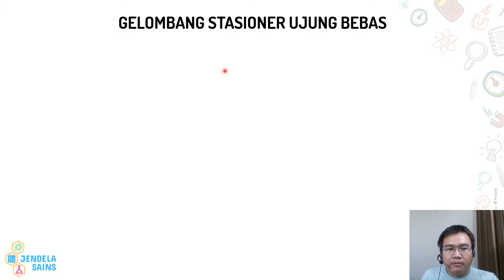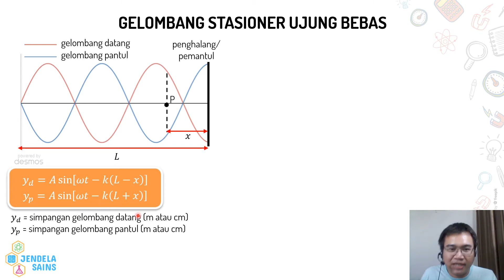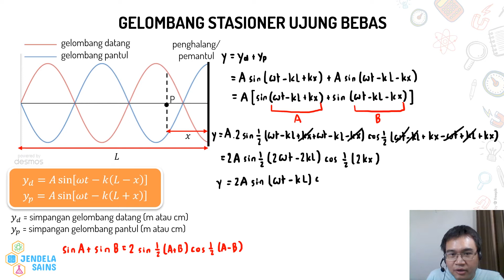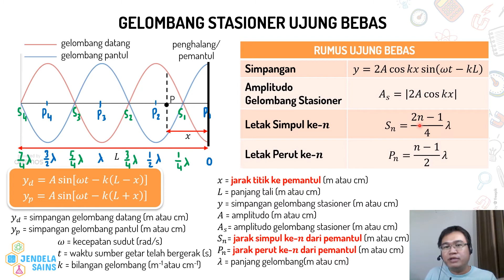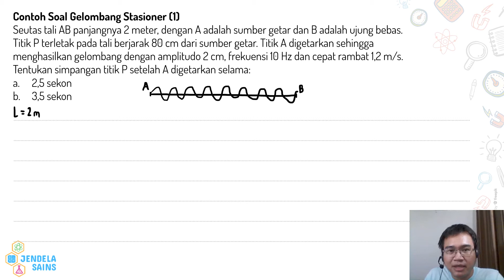Gelombang Stasioner • Part 2: Gelombang Stasioner Ujung Bebas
Video ini berisi materi Gelombang Stasioner, dan di part ini membahas tentang gelombang stasioner ujung bebas. Semuanya dibahas dengan detail di video ini, dilengkapi dengan penurunan rumus, contoh soal beserta pembahasannya. Jadi pastikan tonton terus video ini dari awal hingga akhir.